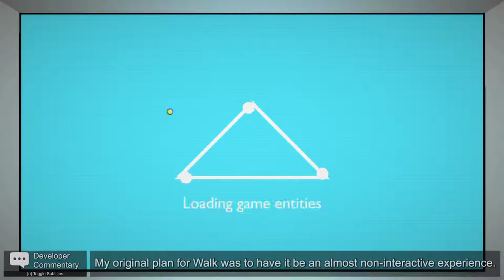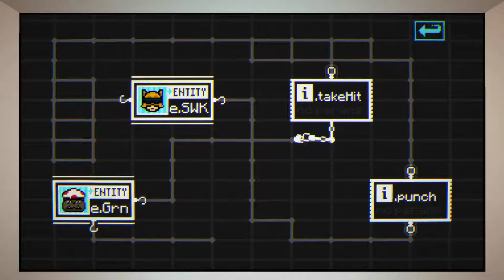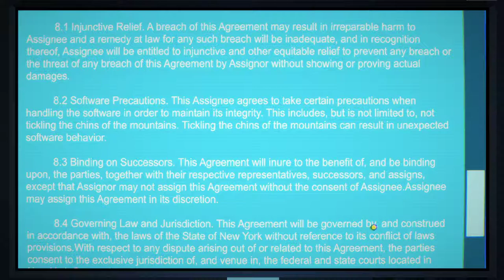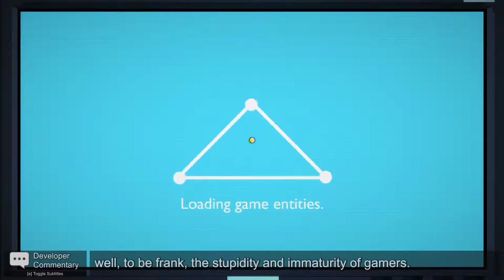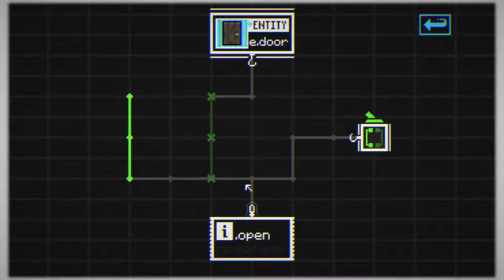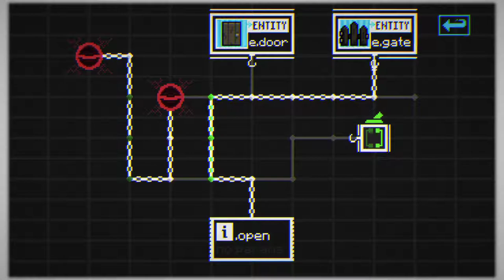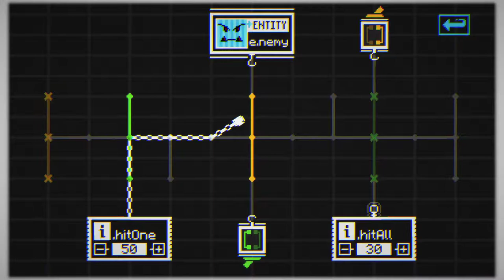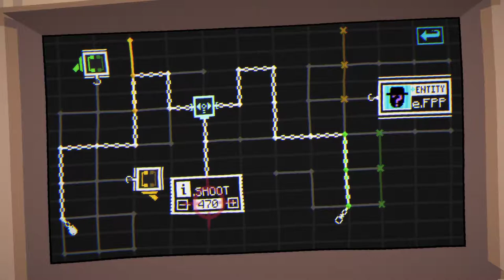The Hex [6] One Last Question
Wow, the graphics are gorgeous in this section of the game. And I'm a sucker for false game creation narratives (see also, The Beginner's Guide). But seriously, don't those notes just look perfect?